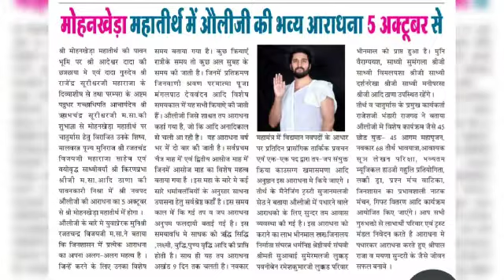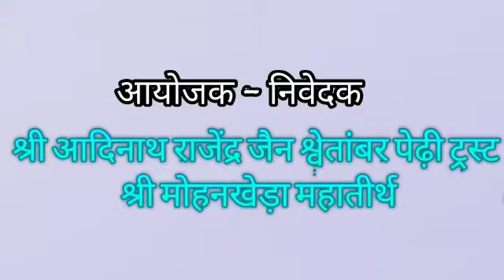मोहनखेड़ा महातीर्थ नवपद औलीजी आमंत्रण व कार्यक्रम रूपरेखा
मोहनखेड़ा महातीर्थ नवपद औलीजी आमंत्रण